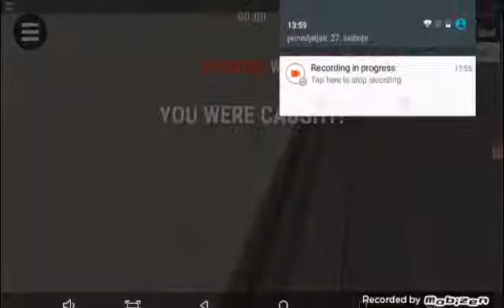Kako da postanem sendvič. Hide Online igrica.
Kupio sam retropolis gem pack u Brawl Stars-u.
I onda sam kupio BIBI u Brawl Stars-u.